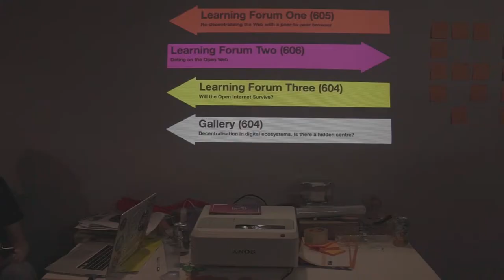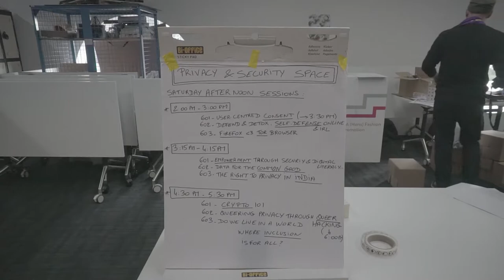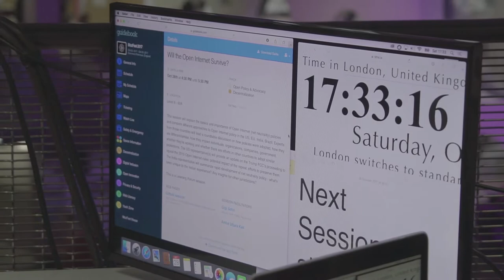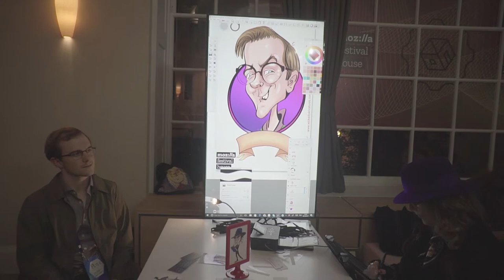Wikimedia at Mozfest 2017 | Wikimedia UK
Here's some of the things that went on at Mozfest 2017 involving the Wikimedia and Mozilla communities.